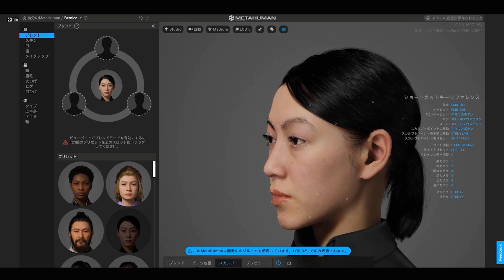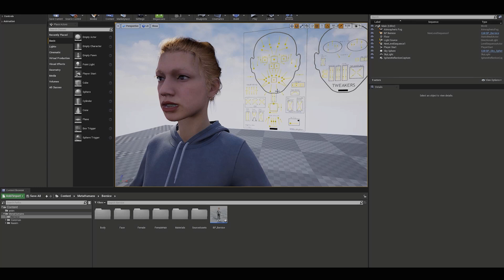First impression with MetaHuman Creator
メタヒューマンクリエーターでオリジナルキャラクターを制作してアニメーションを作成した事例です。ビジュアライゼーションの技術の進化で様々な表現の幅が広がりました。NICHINA CREATIVE BASEのデザインセンターでは最新ツールをいち早くテストして最適なワークフローを習得して高いアウトプットの追求を常に目指しています。カーデザインからプロダクトデザインはもちろんのこと、アパレルにおいてもこれまでのノウハウを活かした積極的なデジタルデザイン開発を進めています。